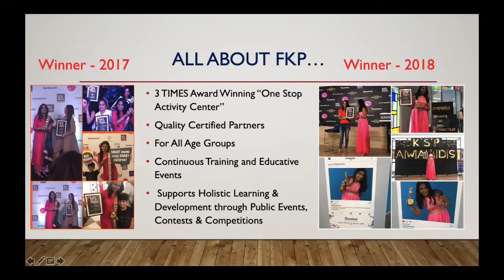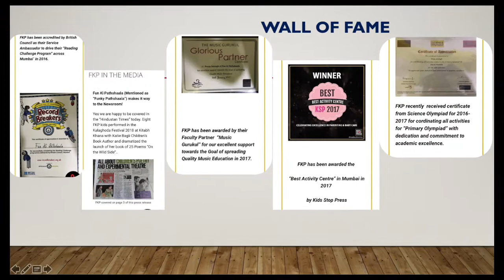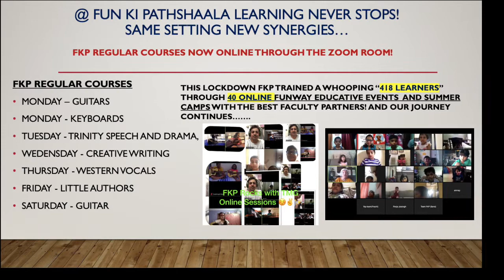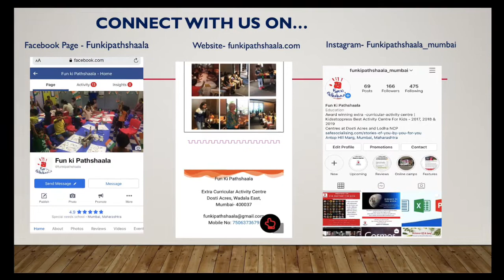FUN KI PATHSHAALA (FKP) TURNS FIVE THIS LOCKDOWN 2020!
THANK YOU FOR SUPPORTING FKP!